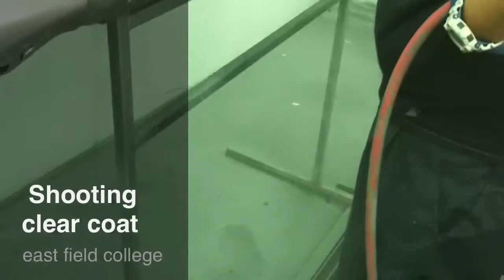Painting silver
Just painting the bed, tailgate, spoiler , and bumper all silver